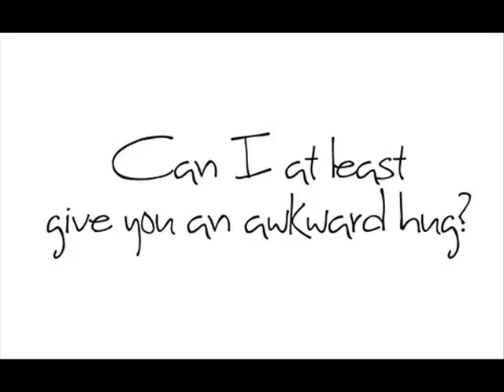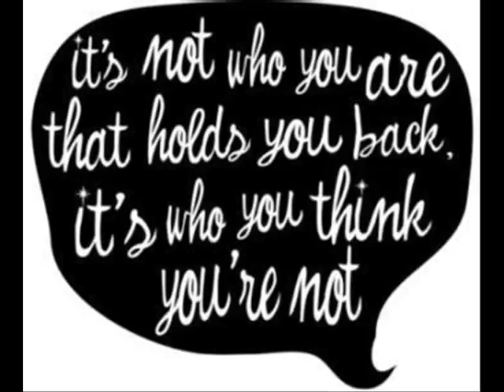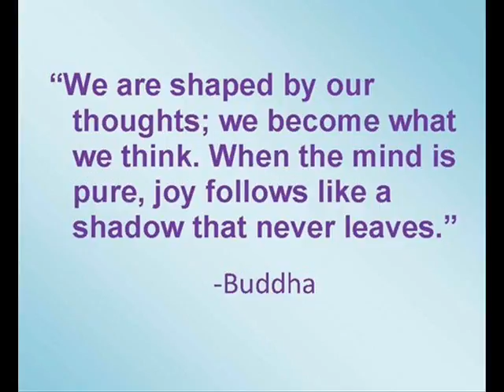Halaga - Cover.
Katuwaan lang